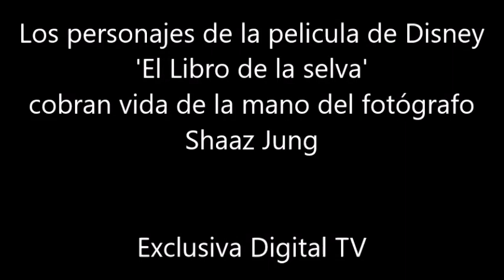Los personajes animados de 'El Libro de la Selva' cobran vida ante el objetivo del fotógrafo Jung